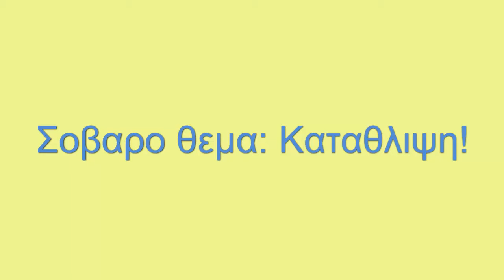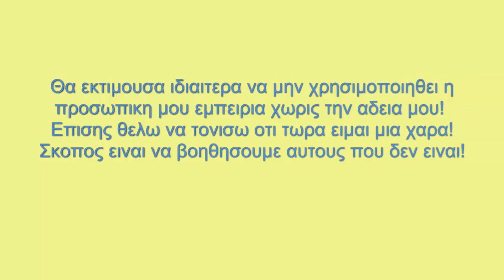Σοβαρο θεμα:Καταθλιψη Συμπτωματα και αντιμετωπιση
Αυτο το βιντεο ειναι ενα πολυ σοβαρο βιντεο και ασχολειται με ενα σοβαρο θεμα υγειας.